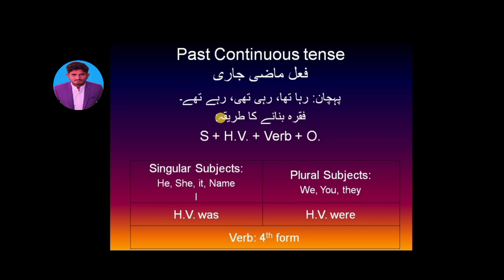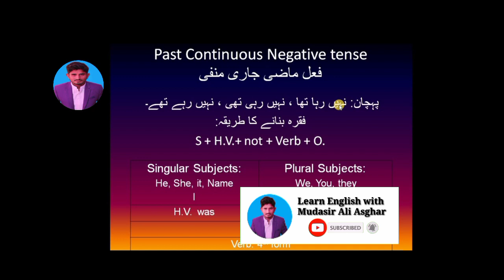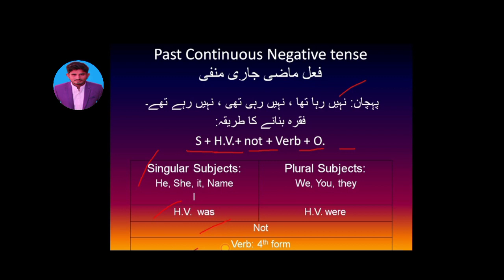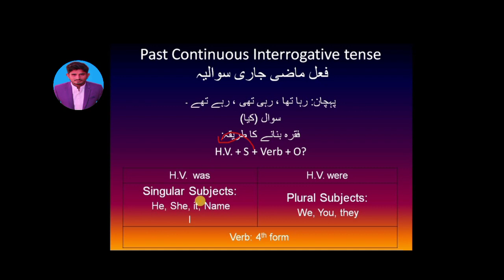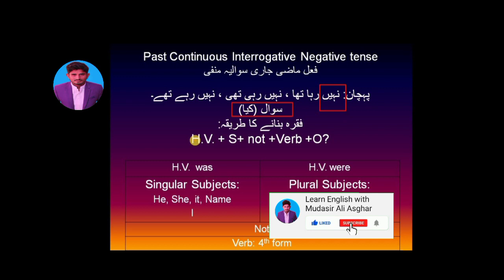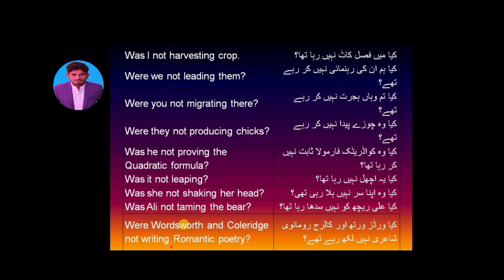past continuous tense|past tense 2 |Fel mazi jari|mudassar| learn English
Assalam-o-Alaikum! Friends in this video we will discuss past Continuous Tense with its four types. All these four types are discussed with suitable examples. I hope you will learn easily. Good luck